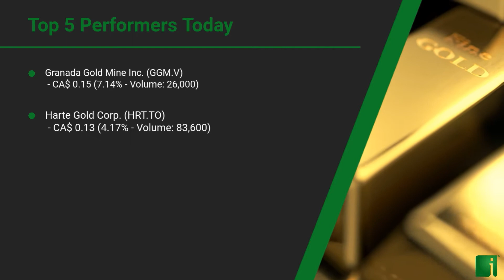InvestorChannel's Gold Watchlist Update for Tuesday, June 16, 2020, 16:01 EST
InvestorChannel’s Gold Stocks Watchlist Update video includes the Top 5 Performers of the Day, and a performance review of 20 companies InvestorChannel is following in the sector.
Source: AlphaVantage.

Watchlist Companies:
- Granada Gold Mine Inc. (GGM.V) CA$ 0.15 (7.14%)
- Harte Gold Corp. (HRT.TO) CA$ 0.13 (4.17%)
- Freeport-McMoRan Inc. (FCX) US$ 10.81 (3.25%)
- Gold Terra Resource Corp. (YGT.V) CA$ 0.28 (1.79%)
- Euro Sun Mining Inc. (ESM.TO) CA$ 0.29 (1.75%)
- Kirkland Lake Gold Ltd. (KL) US$ 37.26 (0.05%)
- Eastmain Resources Inc. (ER.TO) CA$ 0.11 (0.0%)
- Pancontinental Resources Corporation (PUC.V) CA$ 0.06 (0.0%)
- Quebec Precious Metals Corporation (CJC.V) CA$ 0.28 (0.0%)
- Newmont Corporation (NEM) US$ 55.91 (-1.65%)
- Lundin Gold Inc. (LUG.TO) CA$ 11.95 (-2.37%)
- Barrick Gold Corporation (GOLD) US$ 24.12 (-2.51%)
- Franco-Nevada Corporation (FNV) US$ 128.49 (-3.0%)
- McEwen Mining Inc. (MUX) US$ 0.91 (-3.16%)
- Kinross Gold Corporation (KGC) US$ 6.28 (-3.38%)
- Agnico Eagle Mines Limited (AEM) US$ 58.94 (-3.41%)
- Iamgold Corporation (IAG) US$ 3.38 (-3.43%)
- Endeavour Mining Corporation (EDV.TO) CA$ 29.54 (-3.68%)
- Novagold Resources Inc. (NG) US$ 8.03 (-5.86%)